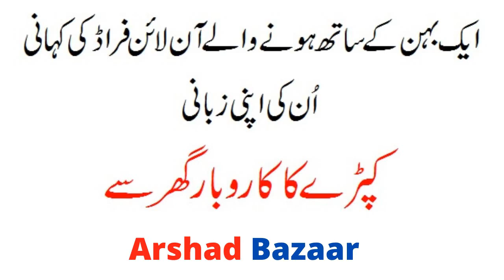Online Fraud Story 1 | Kapde Ka Kam Ghar Se Shuru | Arshad Bazaar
Kapde ka kam ghar se shuru karne se pehle hi fraud ka shikaar ek behan ki dukh bhari kahan un ki apni zubani..

Thanks
Arshad bazaar